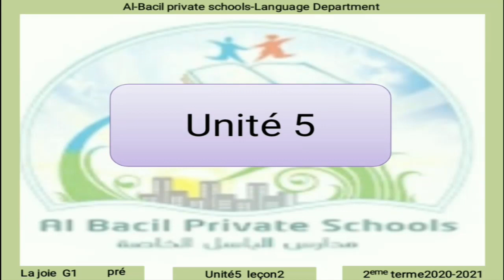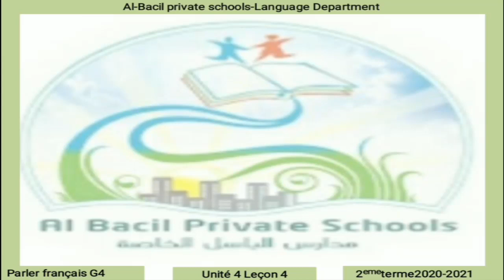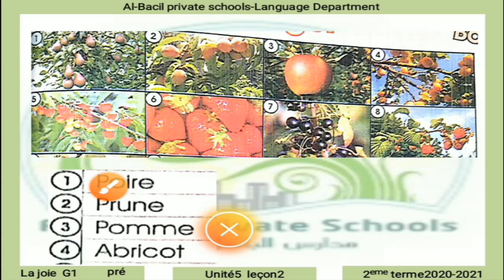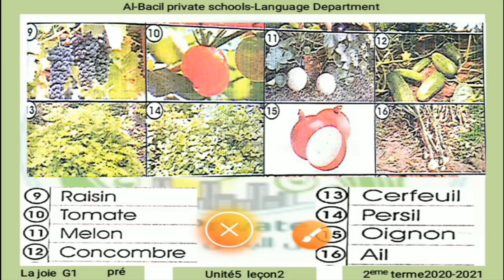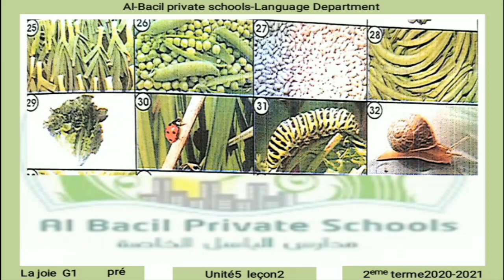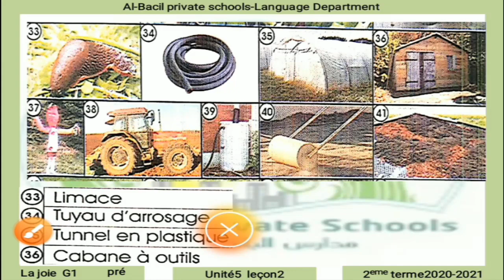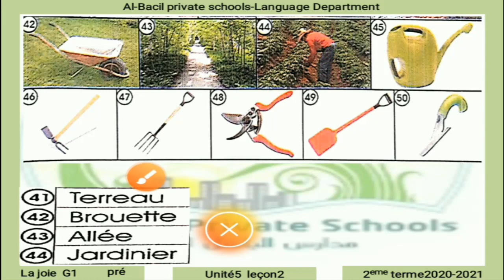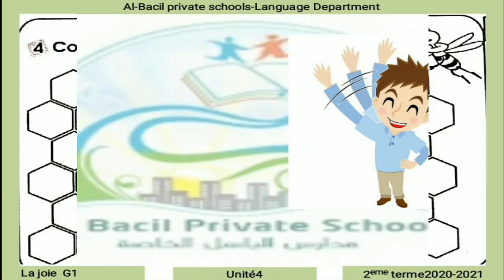Prep 1 Francais U5 L2